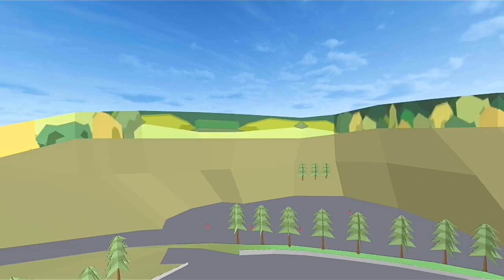FR LEGENDS MOD PACK V.2.9 | S15 | GT R34 | BMW E36 | TEXTURE | RIMS | MIKAWA MOTORLAND | GAMEPLAY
MOD PACK V.2.9 WE HAVE:

Mod maps
- Mikawa motorland
- Texture

Mod cars
- silva s15
- gt r34
- bmw e36

Mod bodykits
- nothing

Mod rims
- all cars

AND THIS MOD HAVE UNLIMITED MONEY AND GOLD IT'S V.2.9

And i will show you the gameplay and the way to the mikawa motorland

Share the video for your friend

🔰 watch mod pack video

Download livery code

🔰🚫This file have a password in the video don't skip

Media fire - coming soon